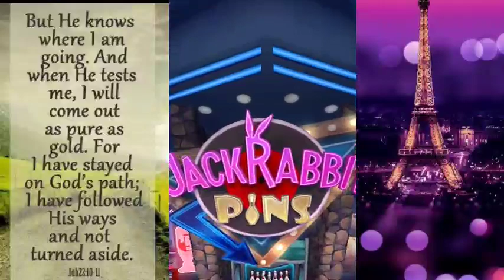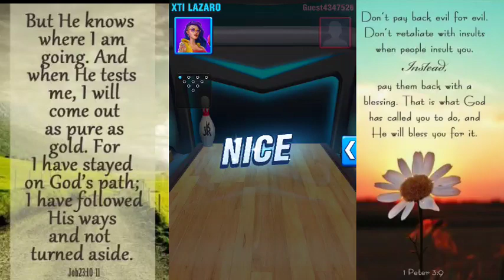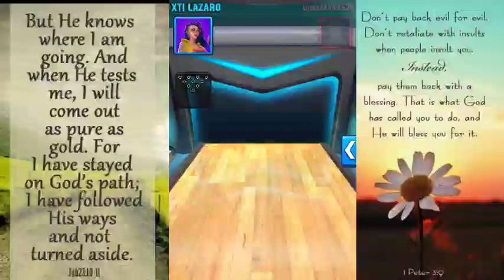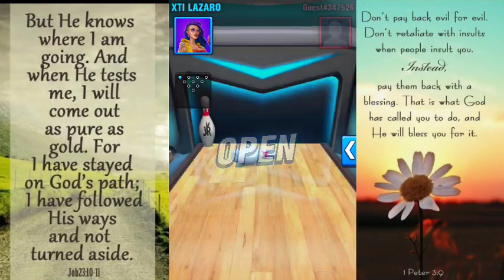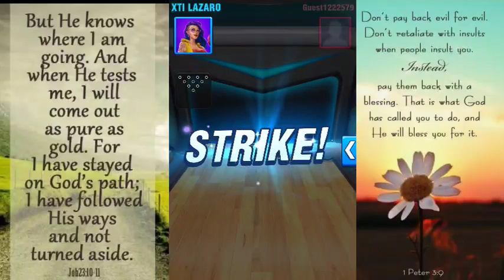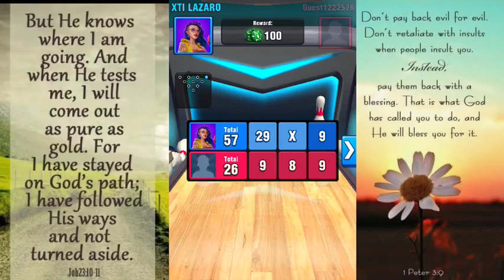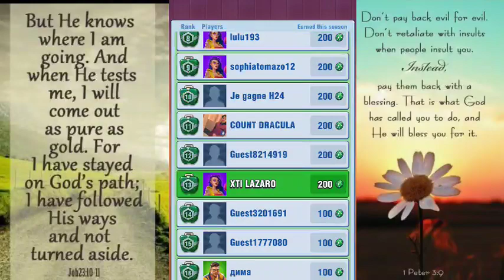Bowling with a Twist //Xti Lazaro//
📌  thank you for always supporting my channel Xti Lazaro

-If any producer or label has an issue with any of the uploads please, kindly contact me via email: so that i will give an action right away by deleting it.